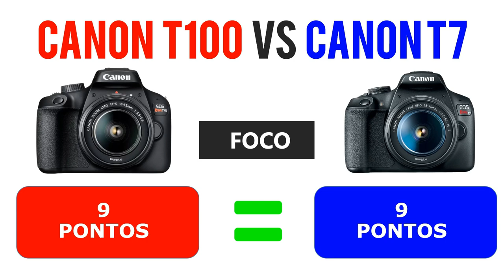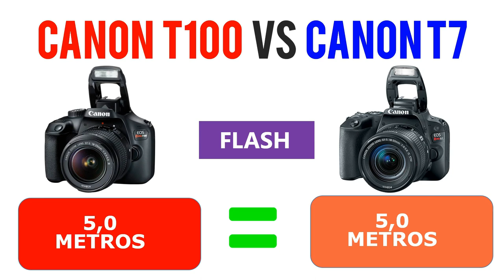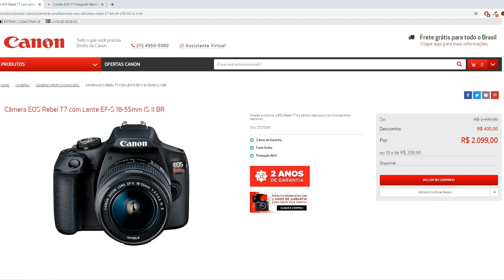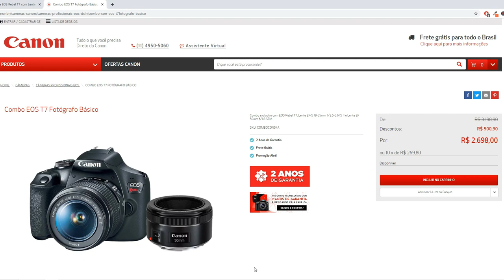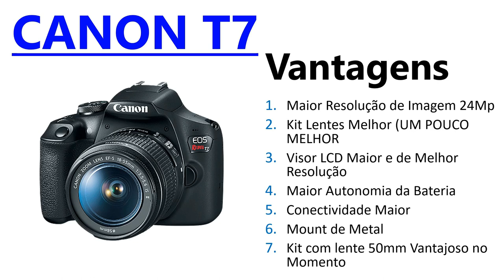Canon T100 vs T7 - Qual é a Melhor? Comparativo Inédito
No vídeo de hoje eu trago para vcs um comparativo entre a Canon T100 ou a Canon T7., para vcs saberem qual a melhor na hora da escolha e  principalmente na hora de comprar. Veja este comparativo e se vc não viu os anteriores aqui do canal estou deixando os links aqui embaixo.
Para saber entre a a Canon t100 e a Canon t7 qual é a melhor estou trazendo este vídeo.
Ele mostra as especificações da Canon t100 e também da Canon T7 para vc descobrir qual é a melhor.
Aqui vc vai ter uma ficha técnica da Canon t100 e vai ver se a Canon t100 é boa, se a Canon t100 vale a pena, e vai saber o preço da T100.
A mesma coisa vai para a Canon t7, vc vai saber se a T7 é boa, se a Canon t7 vale a pena, preço da Canon t7 e especificações.
Espero que gostem dessa resenha entre a Canon t100 e a Canon t7.
Forte abraço

Adaptador para colocar Lentes EF-EF-S na M50, M200 etc

Mini Tripé Manfroto

Tripé Ulanzi MT 08

Suporte Adaptador Triplo Para Sapata ULANZI

Câmera : Canon M50
Captação de Áudio: Zoom H1+Sony ECM-CS3
Atribuições Imagens/Músicas: Biblioteca do Youtube